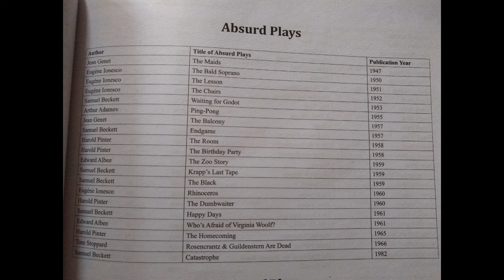Absurd Plays: Chronological order with Playwrights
The videos are created for proper understanding of English literature as well as to help aspirants for self preparation in NET JRF SET KVS NVS APS.

IN
1